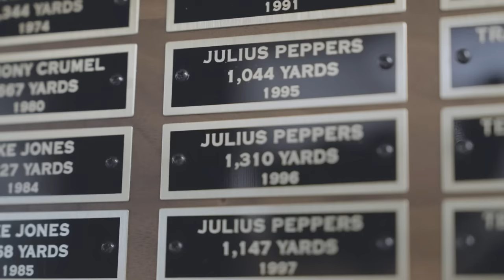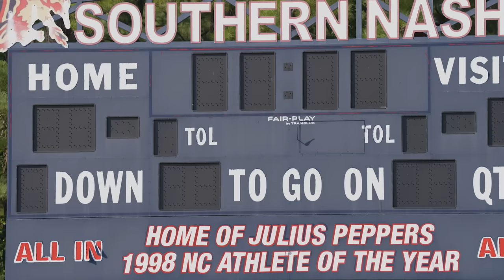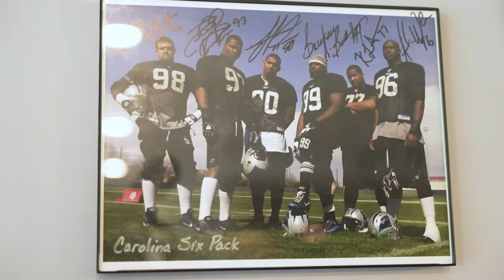The Hall: Julius Peppers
Big. Strong. Fast. Julius Peppers had everything you would want from a Defensive end. Hear the story that steered his destiny in becoming a Panther Legend. Julius Peppers, welcome to the Hall of Honor.

0:00 The Call
1:06 How it all started
2:50 College years and being drafted
4:10 Julius Peppers: The Machine
5:35 First impressions
6:47 Rookie impact / Carolina 6 pack
9:05 Leading by example
10:56 Best plays
12:12 The Denver return
13:49 Community presence
15:32 Return to Carolina : New role
17:05 Outro